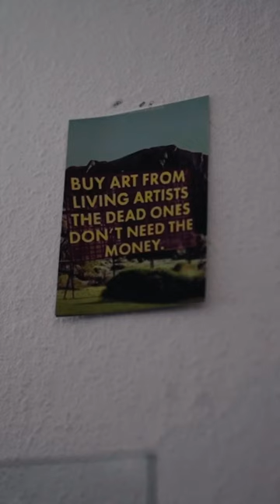I can become anything